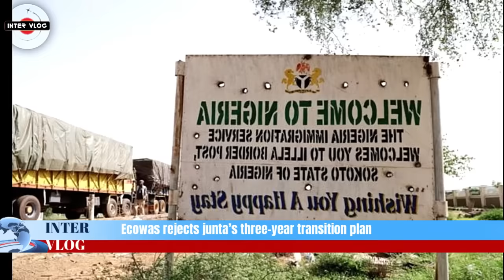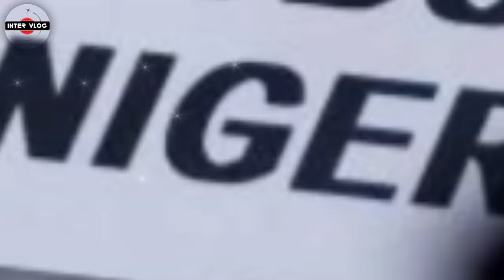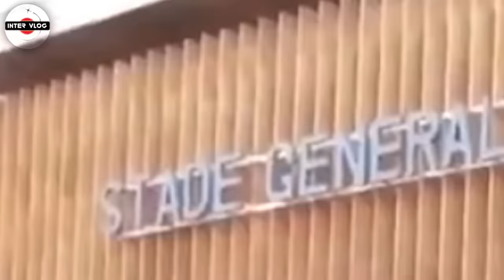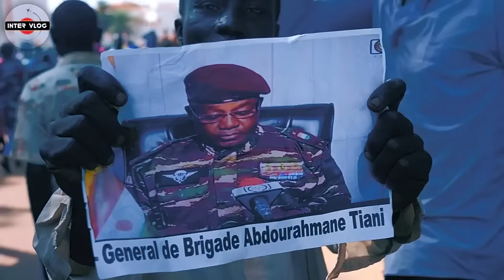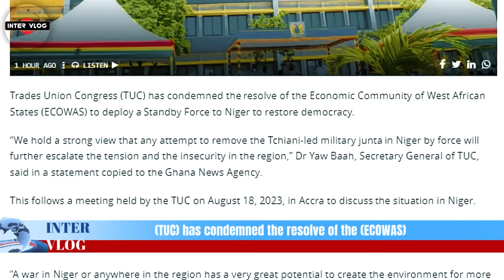WAR!. ECOWAS REJECTS PEACE TALK, TOLD NIGER'S COUP LEADERS TO RETURN THE POWER TO BAZOUM IMMEDIATELY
ECOWAS rejects junta’s three-year transition plan.

The Economic Community of West African States has rejected Niger junta’s three-year power transition plan.

ECOWAS Commissioner for Political Affairs, Peace and Security, Abdel-Fatau Musah, stated this during an interview with the BBC on Sunday.

The PUNCH reports that the head of the military junta in Niger Republic, Gen.Abdourahamane Tiani, on Saturday, said he would relinquish power within three years and warned that any intervention by foreign forces would not be “a walk in the park.”

He stated in a televised address broadcast by Tele Sahel, “Our ambition is not to confiscate power. The transition period will not exceed three years; meanwhile, political parties are urged to submit their vision for the transition within 30 days.“There’s availability for any dialogue, provided that it takes into account the aspirations of the people of Niger. However, any intervention will open Pandora box and will not be a walk in the park.”

His warning followed the arrival of an ECOWAS delegation in the country for a final diplomatic push before deciding on military intervention against the junta.

But in the BBC interview, Musah said that  Tchiani’s proposal was just a smokescreen for dialogue and diplomacy.He said, “ECOWAS is not accepting any prolonged transition again in the region. They just have to get ready to hand over in the shortest possible time.”

2.
Pro-coup rally in Niger after threat of military intervention.
everal thousand people have demonstrated in the capital of Niger in support of last month’s military coup, whose leader warned against outside intervention and proposed a three-year transition of power.

The demonstrators on Sunday chanted slogans hostile to former colonial power France and the West African regional bloc Economic Community of West African States (ECOWAS), which is considering a potential military operation to reinstate elected President Mohamed Bazoum if ongoing negotiations with coup leaders fail.